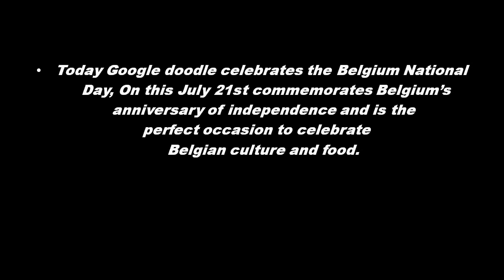Belgium National Day, 2018 - Google Doodle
Celebrating today the Belgian National Day, which is the national holiday of Belgium celebrated on 21 July each year. It is one of ten public holidays in Belgium. Also today Doodle features one of Belgium’s most distinctly delectable treats, the waffle. Depending on where you find yourself in Belgium, you will be treated to different types of waffles. In Brussels and waffles are traditionally rectangular and have deep, square pockets throughout. These waffles are typically light and crispy and might be dusted with powdered sugar or topped with whipped cream and fruit. Should you order a waffle in Liege, you’ll be treated to a thicker waffle made of a dough similar to bread. These waffle may be rounder and have uneven edges, a signature of this style and both waffles are a delicious treat and an excellent way to celebrate the holiday.